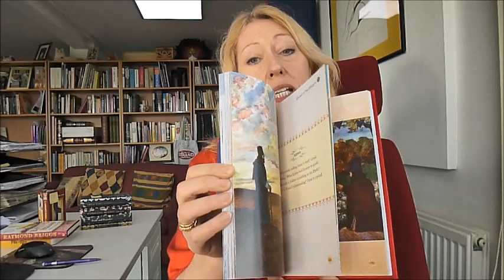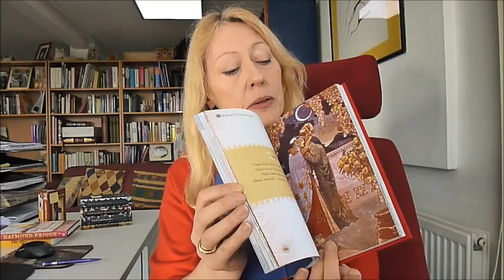RUBAIYAT OF OMAR KHAYYAM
'Lo! some we loved, the loveliest and the best That Time and Fate of all their Vintage prest, Have drunk their Cup a Round or two before rest, And one by one crept silently to Rest.' Before Fitzgerald's translation in 1859, the West knew the 11th century writer Omar Khayyam primarily as a mathematical genius, an astronomer from Persia, but his verses appealed to a far wider audience, and continue to delight even today. This edition contains beautiful illustrations by Edmund Dulac who illustrated the 1909 edition with 20 extraordinarily mystical, beautiful colour paintings. Folios from an illustrated Persian poetry manuscript of a 13th century Sufi scholar, from the 11th century epic poem The Book of Kings and paintings of courtly ideal illustrate the introduction. The quatrains are from the first edition of 1859, interspersed with additional stanzas in italics from the second edition of 1868. Some illustrations are by William Morris is the naturalistic Arts and Crafts style with quatrains from the 1872 edition. 128 thick quality pages in this gift edition with scarlet red satin jacket, silver tooling and approximately 100 colour illus. First time discounted. 6" x 9¼".